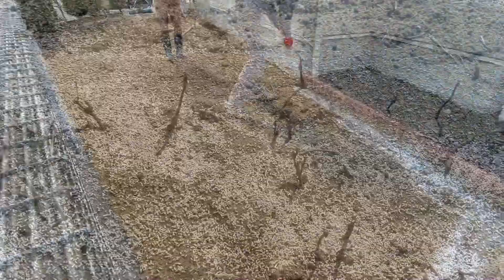【DIY.人工芝】①天然芝から人工芝に！ドッグランの作り方第1話整地編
人の庭を勝手にドッグランにしちゃう企画です。

天然芝から人工芝に変更したいという知り合いのお手伝いをするのですが、ただ手伝ってもつまらないので、最後にむぎのドッグランに仕上げちゃうことにしました。
1話完結ではないので、次回もお楽しみにー

イラスト:SOZAI GOOD、ママ画伯、パパ画伯
効果音:効果音ラボ、Music is VFR